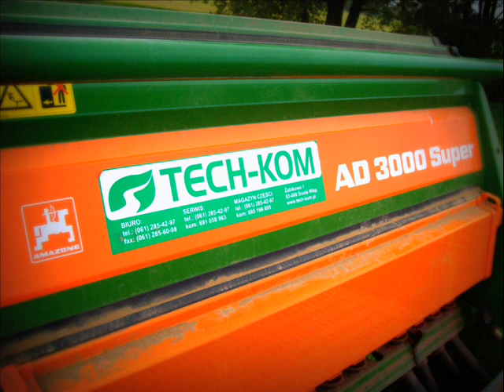Siew pszenicy 2013 ㋡ Ursus 1224 & Amazone AD 3000 SUPER + KX 3000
Tytuł nutki: K-391 - This Is Felicitas (Original Mix) [PlayAll.lt] (Aureliija).mp3
Oglądać w 480p :D

Pozdrawiam :)